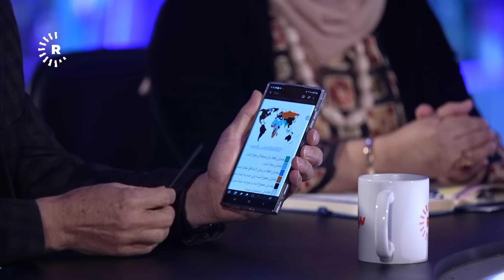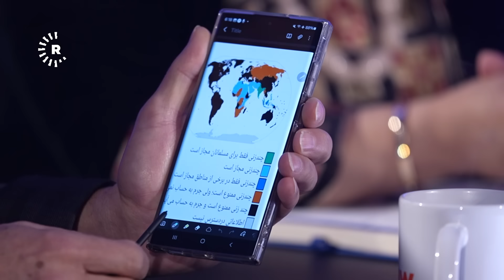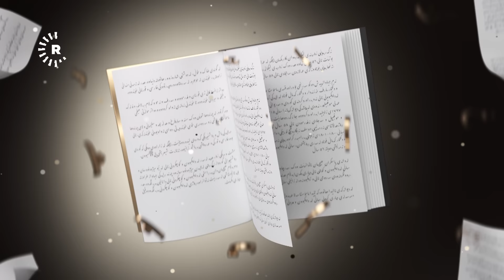دەروون گێژەن و میوانەکانی بە تێڕوانینی ئیسلامـەوە گفتوگۆی فرەژنی دەکەن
فرەژنی مژواری یەکەمی بەرنامەی باوەڕنما بوو، بە میوانداری محەممەد خانی، دەروونناسی پەروەردەیی و مامۆستای زانکۆ، هەروەها مورشید خەزنەوی، دکتۆرا لە فیقهی ئیسلامی، مامۆستا جاسم کەلاری، ماستەر لە فیقهی ئیسلامی و پێشنوێژ و گوتارخوێن، هەروەها خاتوو شۆخان ئەحمەد، پارێزەر.

سەرەتا د. محەممەد خانی، گوتی" 90٪ی وڵاتانی جیهان فرەژنی تیایاندا قەدەخەیە و هۆکارەکەشی ئابووری ژینگەیە، واتە دەسەڵاتی تەنیا 10٪ی وڵاتانی جیهان رێگە بە فرەژنی دەدەن، هەندێکیشیان مەرجداری کردوون، قوربانی سەرەکیش لە فرەژنیدا منداڵن، چونکە کاتێک خۆشەویستی دەبێتە عیشق رکابەرایەتی نێوان هاوژینەکان بەرهەمدەهێنێت".

لای خۆیەوە مامۆستا جاسم کەلاری لەبارەی فرەژنییەوە گوتی "هەموو زاناکانی ئیسلام کۆکن لەسەر بوونی فرەژنی، واتە شتێکە و یەکلاکراوەتەوەو ئیسلام رێگەی پێداوە، بەڵام ئەویش مەرج و بیانووی خۆی هەیە و زاناکانیش لەو بارەیەوە تێڕوانینی جیاوازیان بۆی هەیە، بۆیە ئەگەر فرەژنی هۆکاری زیان گەیاندن بێت بە خێزان ئەوا رێگەپێدراو نابێت".

شۆخان ئەحمەد کە ماوەی زیاتر لە 18 ساڵە وەکو پارێزەر لە دادگەی سلێمانی کاردەکات و خاوەنی ئەزموونێکی زۆرە دەڵێت "لە کوردستان هێنانی ژنی دووەم قەدەخەکراو نییە، بەڵکو مەرجدارکراوە، بەڵام پیاوەکانمان دەچن لە دادگەکانی دەرەوەی ئیدارەی هەرێمی کوردستان ژنی دووەم یان سێیەم و زیاتر مارە دەکەن".
شۆخان ئەحمەد ئاشکرایکرد، بەپێی یاسای تاکەکەسی هەرێمی کوردستان ژن دەتوانێت نەهێنانی ژنی دووەم بکاتە مەرجی مارەییەکەی.

د. مورشید خەزنەوی کە کوڕی مەعشووق خەزنەوی کەسایەتی ناسراوی رۆژئاوای کوردستانە لەبارەی فرەژنییەوە گوتی "چەندین کەسم بینیون لە دەوروبەرم خاوەن زیاتر لە ژنێکن، بەڵام نەمبینوە کەسیان دڵخۆش بن، بۆیە من وەک مامۆستایەکی ئایینی ژنی دووەم و سێیەم بۆ کەس مارە ناکەم".

د. مورشید خەزنەوی دەڵێت "کۆدەنگی زانایانی ئیسلام لەسەر فرەژنی نییە و هەریەکەیان بە خوێندنەوەی خۆیان تەفسیری بۆدەکەن، تەنانەت ئیبن باز دەڵێت ژن رێگە نەدات ژنی بەسەر بێت، کافر دەبێت، لەکاتێکدا پێغەمبەرمان محەممەد (دروودی خوای لەسەر بێت) رێگەی بە عەلی زاوای نەداوە ژن بەسەر فاتیمەی کچیدا بێنیت".

د. مورشید خەزنەوی پێیوایە پیاو بۆ خۆشی و شەهوەتی خۆی ژنی دووەم دەهێنێت. د. خەزنەوی زیاتر باسی بیروبۆچوونە فیقهییەکان دەکات و دەڵێت لە هەندێک بۆچوونی فیقهی بە تایبەتی لە مەزهەبی شیعەدا، تەنانەت رێگەدراوە پیاو تاوەکو 18 ژن بهێنێت.